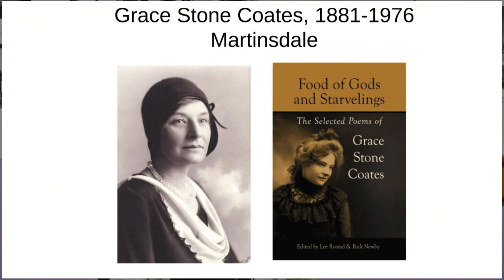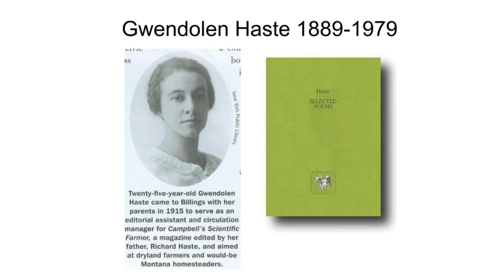Western Heritage Center High Noon Series - Tami Haaland